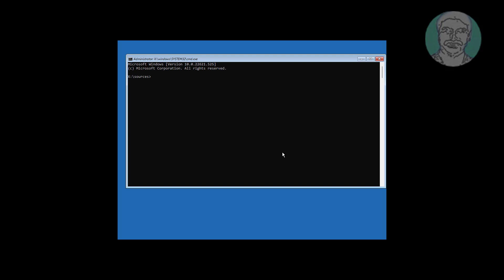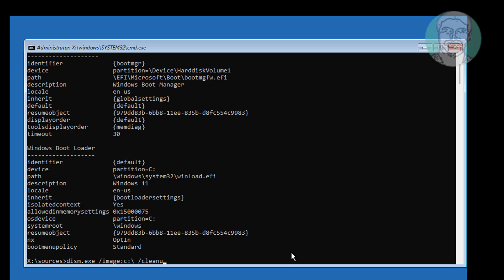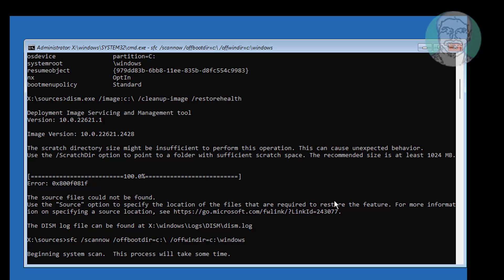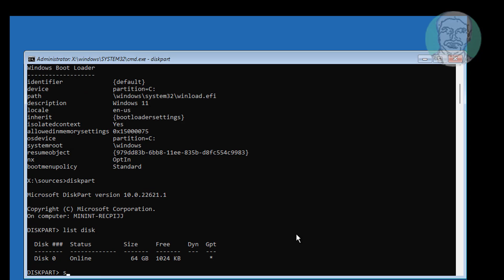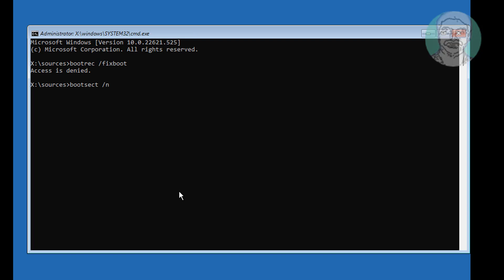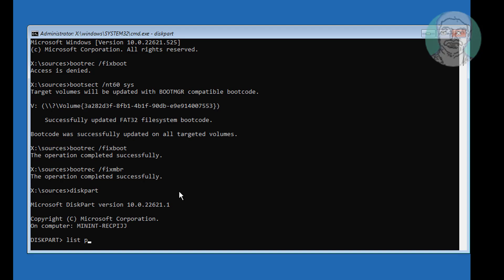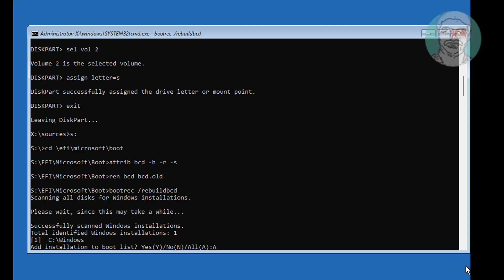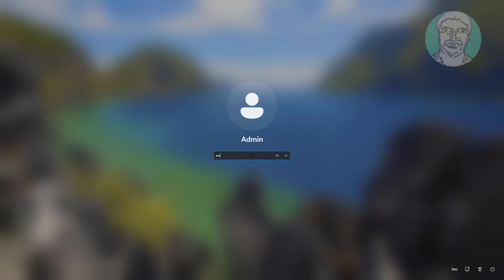How to Repair Windows 11/10 Without losing DATA / Stuck in Automatic Repair Loop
This Tutorial helps to How to Repair Windows 11/10 Without losing DATA / Stuck in Automatic Repair Loop

00:00 Intro
01:13 Method 1 - Cleanup Image
02:53 Method 2 - Create Boot Files
04:29 Method 3 - RebuildBCD
07:02 Closing